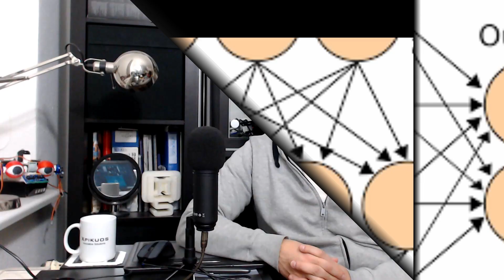🔴ENTROPIA e INTELIGENCIA (ARTIFICIAL - IA). ¿ESTÁN RELACIONADAS?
¿Están la ENTROPIA y la INTELIGENCIA (ARTIFICIAL - IA) relacionadas? En este vídeo veremos que la ciencia ha demostrado dicha relación.
De hecho, la maximización de la ENTROPIA en un sistema hace que en éste aparezca la INTELIGENCIA (ARTIFICIAL - IA o no) en tanto que exhibirá un comportamiento inteligente.

▶VIDEOS de XPIKUOS - MINDNETIONS (cómo hacer robots emocionales e inteligentes que comparten su conocimiento en red)

▶WEB de XPIKUOS con TODA la INFORMACIÓN (aún en construcción):
En esta web se irá colocando información que complemente a los videos.

Deja tus comentarios sobre los productos que te gustaría que tuviera la tienda en un futuro.